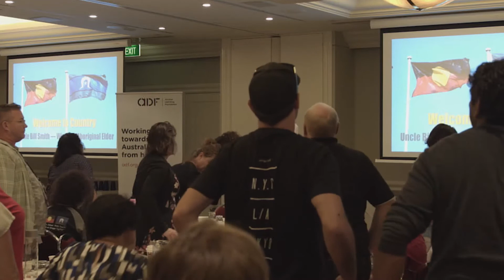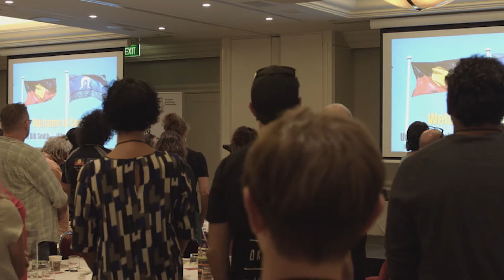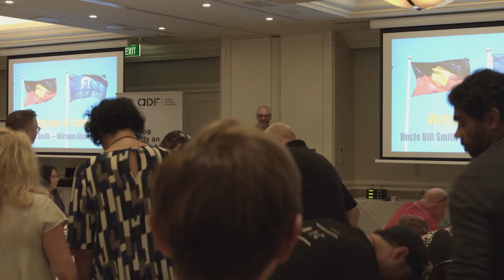Welcome to Country - CDAT Conference 2018 - Newcastle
CDAT Conference 2018 - Newcastle